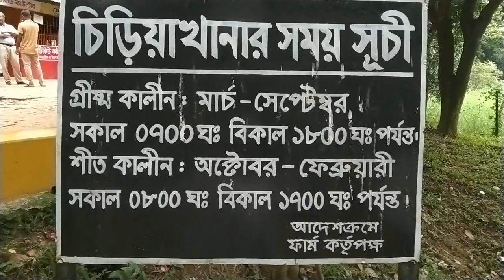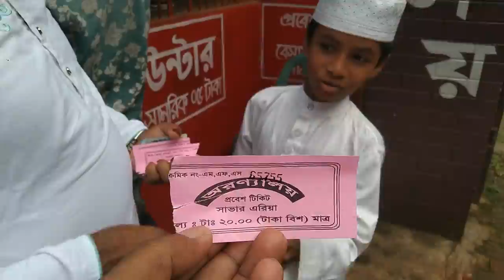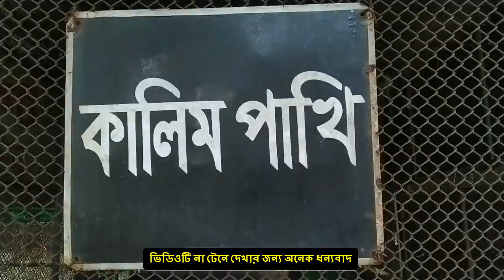Travel chiriyakhana-জাতীয় চিড়িয়াখানা ভ্রমণ-National travel Zoo Mirpur Dhaka safari park atithi tv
In this video show: Travel chiriyakhana-জাতীয় চিড়িয়াখানা ভ্রমণ-National Zoo Mirpur Dhaka Bangladesh,atithi tv,chiriyakhana,chiriakhana,Dhaka chiriakhana,mirpur chiriakhana,dhaka zoo, byomkesh chiriakhana,chiriakhana bengali full movie,byomkesho chiriakhana hd movie,chiriakhana,how to make milk full chiriakhana in elugu,chiriakhana,chiriyakhana,hiriakhana,chiriyakhana bagh,chiriyakhana bagh ,halluk,chiriyakhana satyajit ray full movie,chiriyakhana posha pakhi,chiriyakhana bagh bhalu,chiriyakhana hathi,chiriyakhana bon manush,chiriyakhana pushpa ki,chiriyakhana park,chiriyakhana Bandar,chiriyakhana movie,chiriyakhana cartoon,মিরপুর চিড়িয়াখানা,জাতীয় চিড়িয়াখানা,চিড়িয়াখানার ম্যাপ,chiriakhana full movie,চিড়িয়াখানা ভিডিও,চিড়িয়াখানা বন্ধ ,Chattogram chiriakhana,চিড়িয়াখানা ভ্রমণ,chiriyakhana movie,chiriyakhana locationchiriyakhana book,চিড়িয়াখানা বন্ধ কবে,চিড়িয়াখানা ভ্রমণ,chiriyakhana,yomkesh,chiriyakhana in English,botanical garden Dhaka

আলোচিত কিছু নিউজ লিংক: ইংরেজির প্রভাষক HSC পাশ ? টাকায় মিলছে সার্টিফিকেট ভাসিটির ভিসি SSC পাশ ?

আসসালামুআলাইকুম
Assalamualaikum
Welcome to atithi_tv channel. Thank you very much to those who have subscribed to our channel, those who have not subscribed to our channel, please subscribe to our channel, like, comment and share in this video,Thank you very much everyone